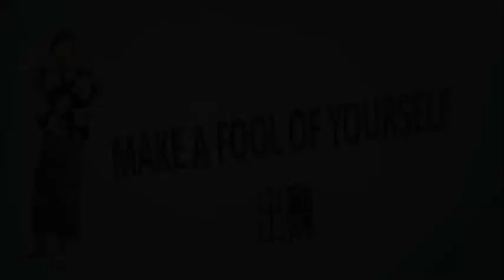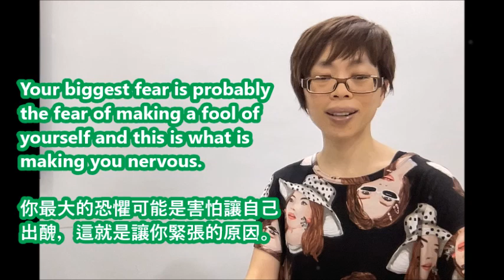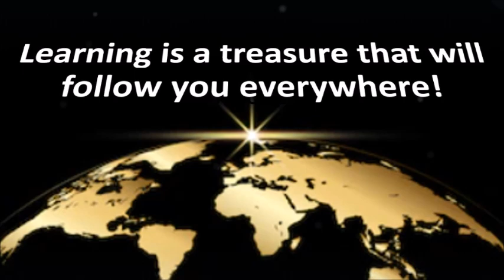【Real Life English-實用英文】Make A Fool Of Oneself (出醜)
Make a fool of yourself if you have to to bring out your best self.